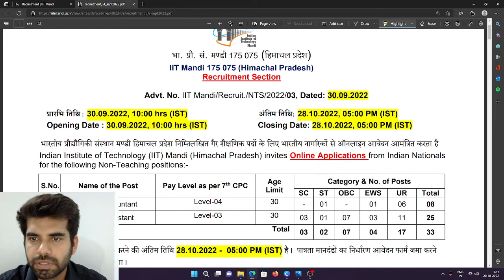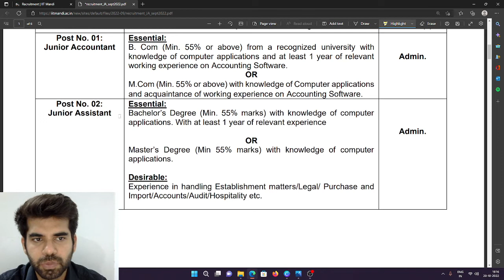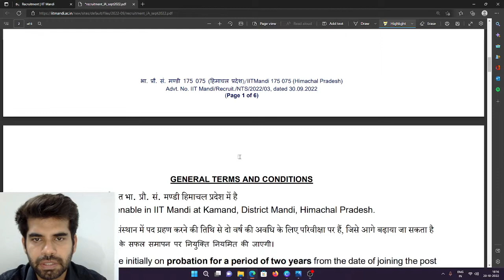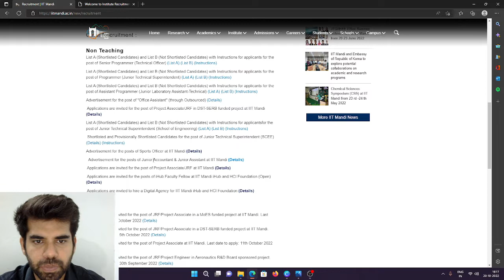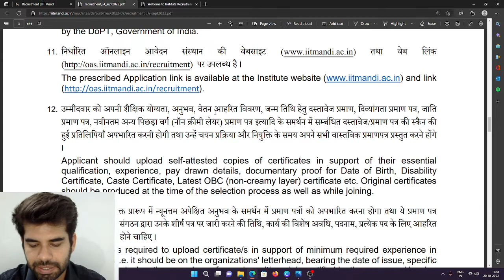PERMANENT IIT NON TEACHING VACANCY 2022 II ANY GRADUATE /ANY PG II II GOVT JOB 2022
सरकारी नौकरी
सरकारी नौकरी

 Stenographer Grade-II

10th Pass Govt Jobs,12th Pass Govt Jobs, Accountant Vacancy Clerk Vacancy
10 Pass Jobs
12th Pass Jobs